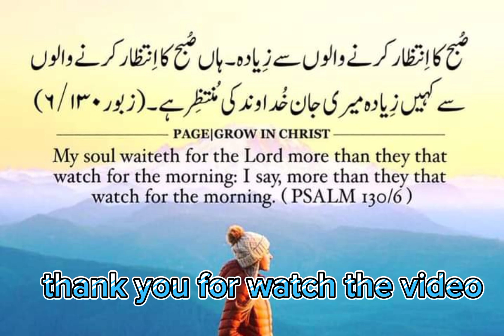bible zaboor chapter #130#verse #6